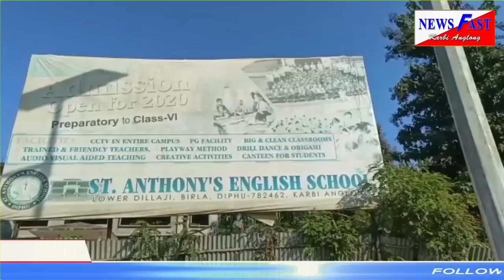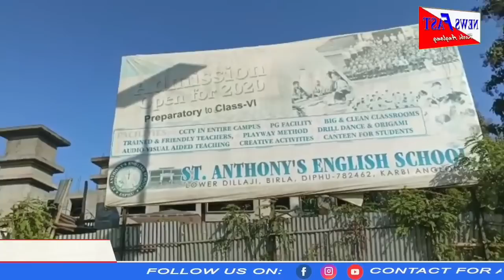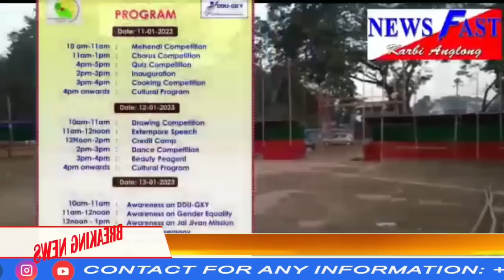Newsfast prime time news#10/01/2023